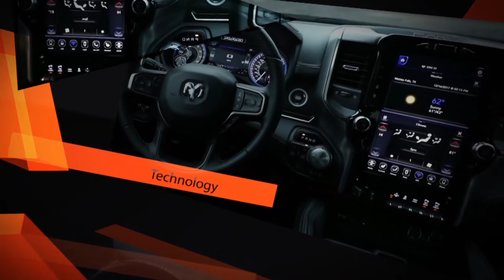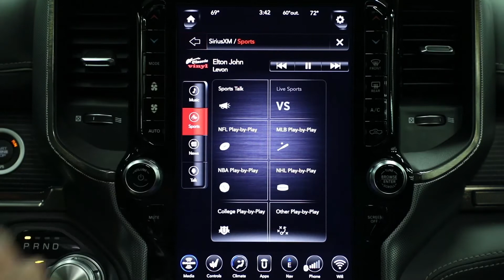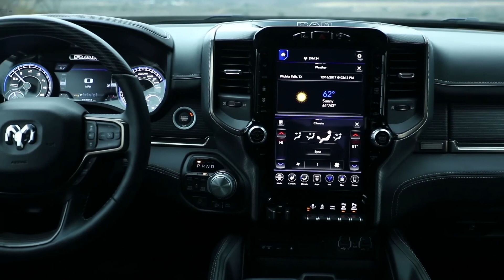2019 Ram 1500 spacious interior with 12 inch video display!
2019 Ram 1500 Interior Design

Since its launch as a stand-alone division in 2009, the Ram Truck brand has steadily emerged as an industry leader with trucks that are proven to last.

Creating a distinct identity for Ram trucks has allowed the brand to concentrate on core customers and the features they find valuable. Whether focusing on a family that uses a Ram 1500 day-in and day-out, a hard-working Ram 3500 Heavy Duty owner or a business that depends on its Ram ProMaster commercial van every day for deliveries, Ram has the truck market covered.

In order to be the best, it takes a commitment to innovation, capability, efficiency and durability. Ram Truck invests substantially in its products, infusing them with great looks, refined interiors, durable engines and exclusive features that further enhance their capabilities.

The all-new 2019 Ram 1500 gears up for high-end with innovative design, highest quality materials and class-exclusive technology with “unbreakable interlocking” theme for enhanced appearance and aerodynamics. It delivers innovative, state-of-the-art technology with award-winning fourth-generation Uconnect system and class-exclusive, 12-inch reconfigurable touchscreen display featuring split-screen capability for dual-application operation.

This brand new Ram truck has an awesome, huge touch screen video display right in the center of the dash, which makes it look similar to the dashboard of a Tesla Model S or a Toyota Prius Prime. It has some really cool technology, like a super huge map screen, and you can also split the screen between two applications, such as MAP or NAV and the Radio, or the Climate Controls, too. It's really cool!

Ram really got a lot of things right when they designed this truck, making it one of the most competitive and most loved pickup trucks available at new RAM dealers today. Check it out!

Here are some other great features of this completely redesigned new RAM:
-All-new 2019 Ram 1500 gears up for high-end with innovative design, highest quality materials and class-exclusive technology with “unbreakable interlocking” theme for enhanced appearance and aerodynamics
-The new face of Ram includes a chiseled Ram’s head logo and “RAM” grilles
-Most dramatic differentiation between models across six distinct price classes
-All-new full LED Adaptive Front-lighting System (AFS), including twin bi-functional projector headlamps, fog lamps and tail lamps
-Lighter, longer and wider, including an overall cab length increase of four inches, creating the most spacious interior for additional features and passenger comfort
-Nearly 100 percent more storage capacity versus closest competitor at 151.1 liters
-First FCA application of 12-inch fully configurable touch screen includes tailor-made graphics for various Ram models
-Reimagined center console with 12 different storage configurations offers never-before-seen customization for the most active interior real estate
-Second row includes slide reclining seats to eight degrees, a true flat-load floor with integrated RamBins with tie-down rings and expandable under seat storage
-All-new switch bank with dedicated toggle switches, wireless charging dock and up to five USBs, including four type C/A ports